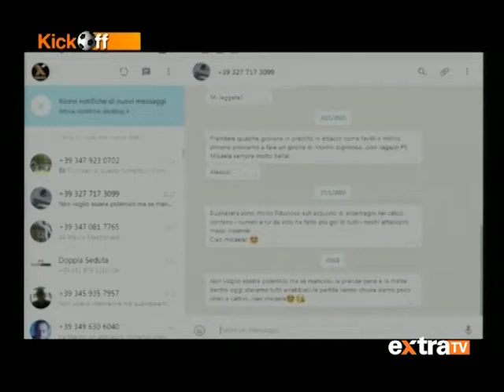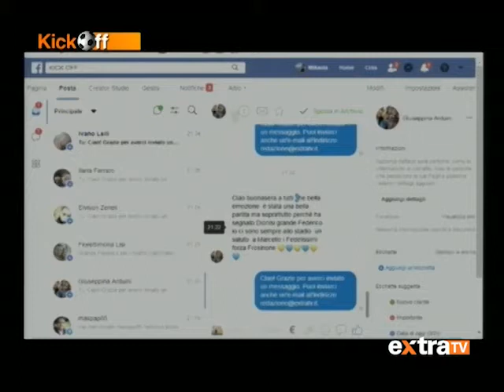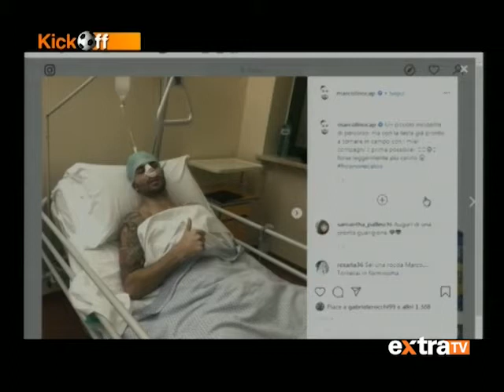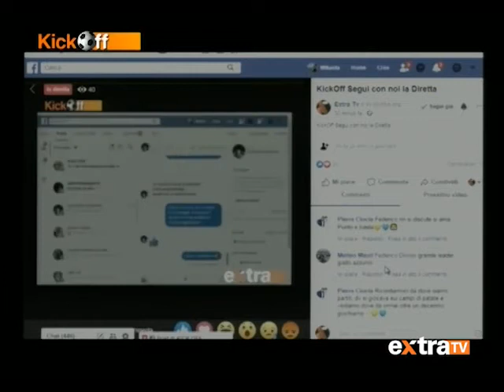KICK OFF PUNTATA 17